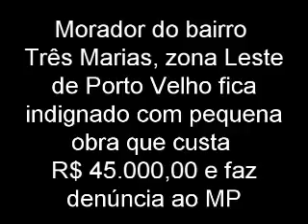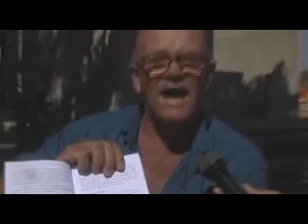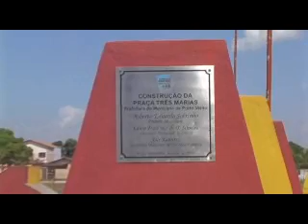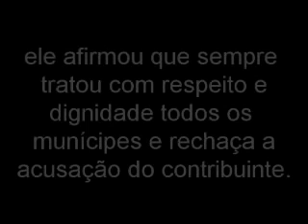Morador leva denúncia ao MP de Rondônia obra da prefeitura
O morador indignado com a situação solicita ao MPE que investigue obra petista em uma praça pública da zona Leste da Capital de Rondônia.